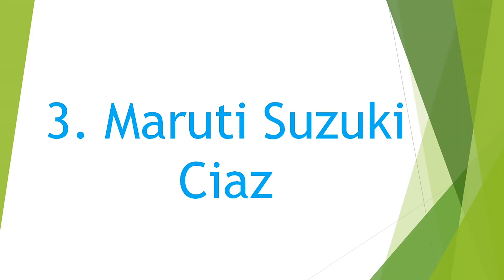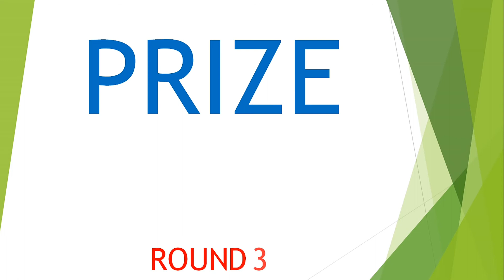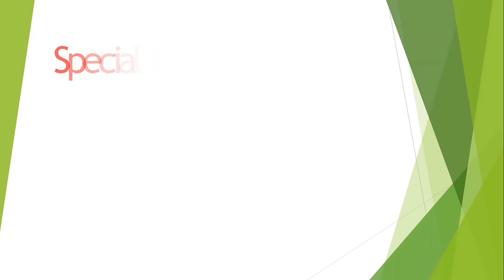Honda City VS Hyundai Verna VS Maruti Suzuki Ciaz all comparision